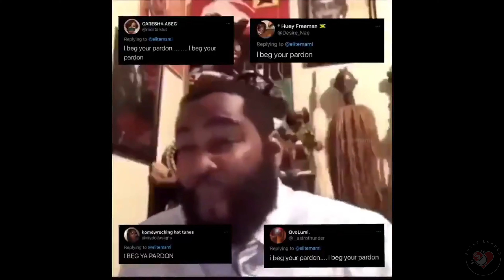“NYC Doesn’t Know Black Ppl” In Da Streets Ep 11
❤️‍🔥 What’s With The Culture on Relationships & Priorities of Men and WomenToday? Our Purpose is to Gage The Landscape on HipHop, Love, Fashion, Finances & More. We Want A Better Future For the Culture So we Keep Our Fingers On The Pulse and Our Ears To The Streets. More To Come ❤️‍🔥